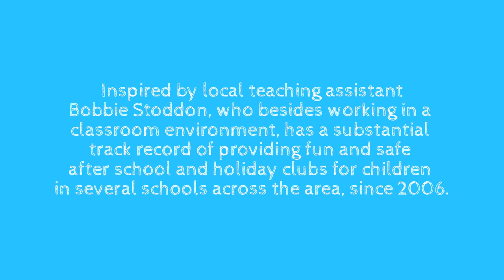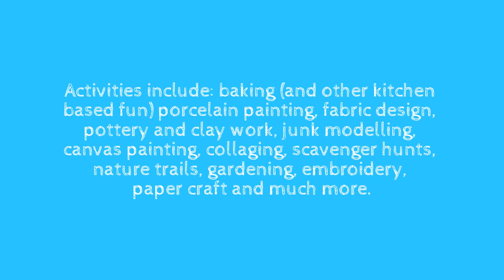Indigo Arts & Crafts Holiday Club - A unique creative holiday club experience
Indigo Arts & Crafts Holiday Club is a unique creative holiday club experience, offering children the chance to let their imagination run free with arts and crafts, cooking and nature themed activities during the school holidays.

Situated in Brookhouse near Lancaster and Morecambe, the clubhouse is nestled in a semi-rural environment with plenty of indoor and outdoor space offering a safe haven for your children to have lots of fun with many creative activities for them to do.

The aim of the club is to provide children the opportunity to try a variety of different activities (inspired by nature, artists and topical themes), learn new skills, build confidence and most importantly, have a great time in a friendly and nurturing environment.

Activities include baking and other kitchen activities, porcelain painting, fabric design, pottery and clay work, junk modeling, canvas painting, collaging, scavenger hunts, nature trails, green finger gardening, embroidery, paper craft and much more.

If you have any questions about Indigo Arts & Crafts, we'd love to hear from you.